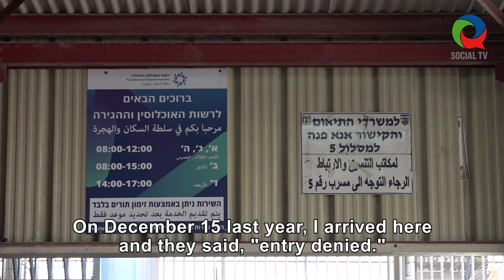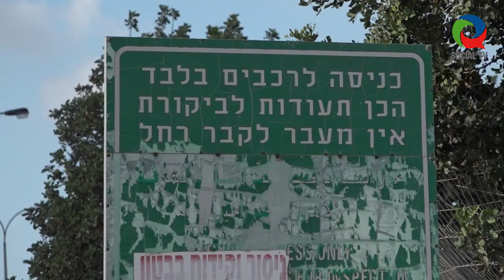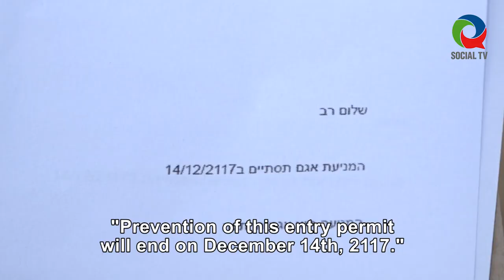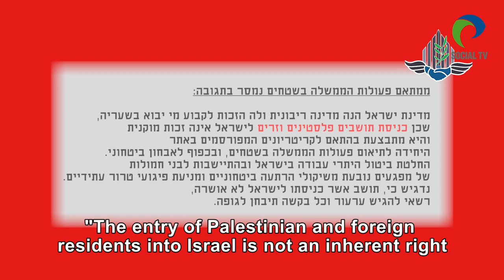His Name Precedes Him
Ali al-Jamal can no longer take his son to a doctor. Kaher al-Jamal can not continue paying his children the tuition fees for university. Ali and Kaher are only two out of thousands of Palestinian workers who have been denied work permits and are currently unable to support their families. The collective punishment that the government has led in the last two years denies the work permit from someone whose family name is identical to the family name of a person who committed an attack. Is this distorted method of Lieberman-Bibi-Bennett not fueling more attacks?